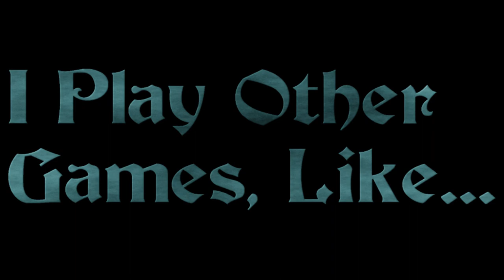Welcome To My Channel!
Welcome! Music by Peter Hajba, a.k.a. Skaven. Used with permission. Thanks, Peter!

Games Playlists Below (for those viewing without annotations)